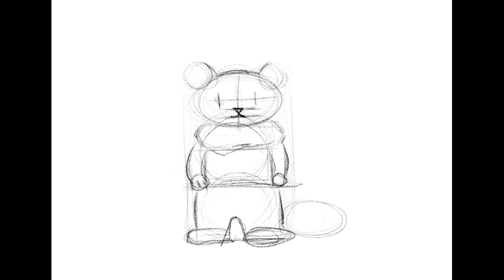고양이 스케치 ipaddrawing 모작 3번째 cat